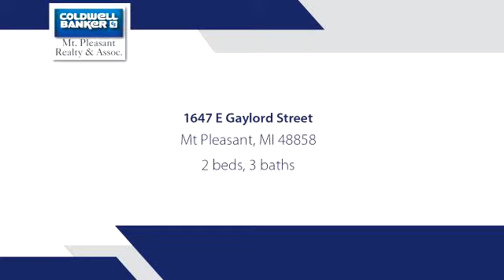Residential for sale - 1647 E Gaylord Street, Mt Pleasant, MI 48858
This ranch condo features large spacious rooms.  The large 17 X 12 master bedroom has attached 5 X 6 alcove perfect for a sitting area or personal desk.  The first floor master has a super-sized bathroom with great storage. The huge living room dining combo has slider to enclosed glassed-in 3 season porch. Laundry area with half bath are on first floor. Kitchen has corian counter tops, tiled floor, and newer appliances. The lower level has full bath, bedroom, large family room and tons of storage. Home also has a 2 car garage, air conditioning and security system. A must see!

Bedrooms: 2
Bathrooms: 2 full and 1 half
Square Feet: 1900
Price: $195,000

05/25/2019 09:38:24 am

Last modified: